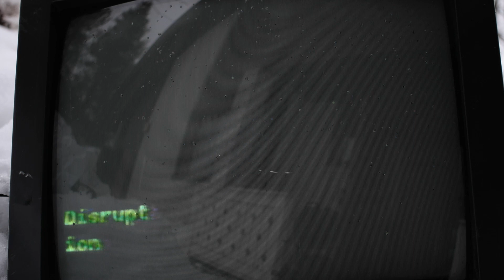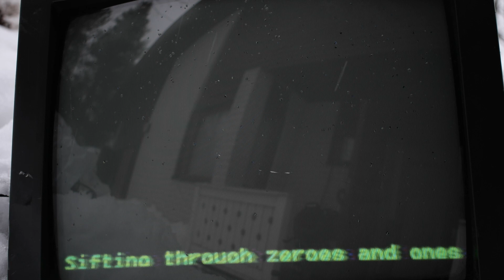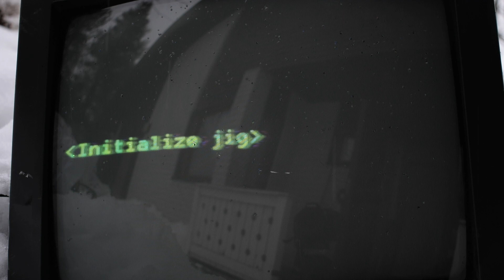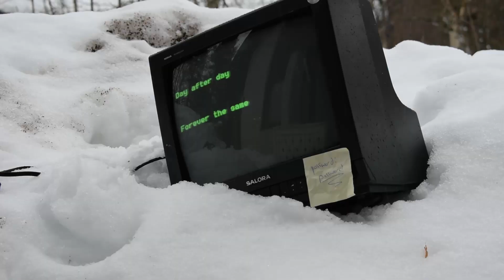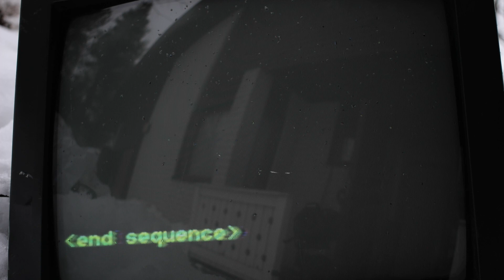Zagarmatha - Ghosts (lyrics video)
A rumination on the machines that may long outlast us, and their struggle to understand what humanity was, what it loved, and why it sang.

Enjoy "Ghosts" from our upcoming EP Screaming Moving Breathing, available everywhere.